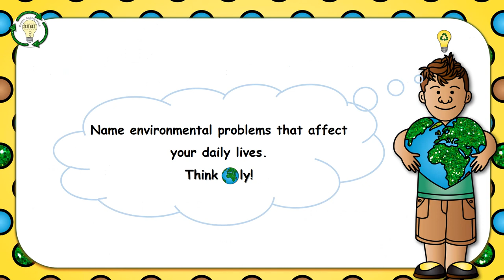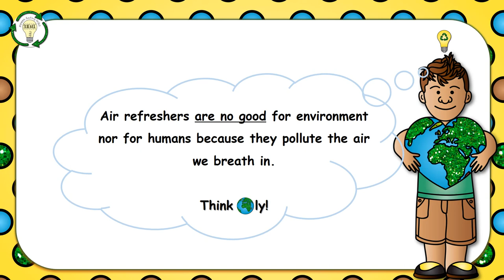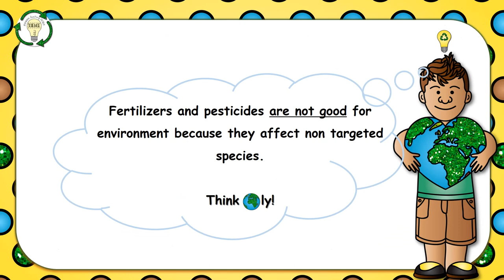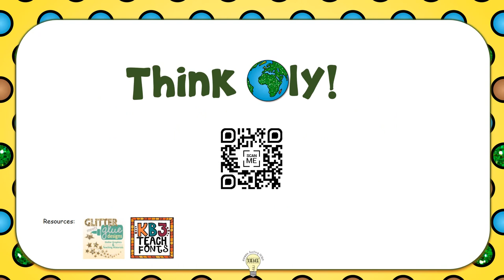Think Earthly Good or Bad Presentation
This lesson assists in starting the discussion, between you and your students, about the environmental problems which they experience on a daily basis.